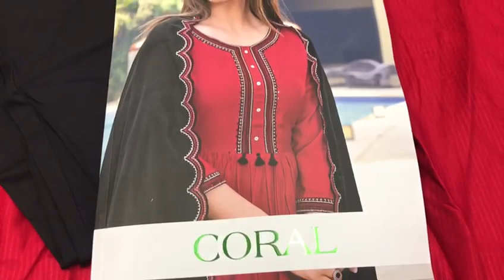Rayon Ready to Wear Sets I Cut work Dupatta I Branded Suits I Fabtex India I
Fabric
Top : Rayon With Work
Bottom : Cotton Lycra
Dupatta : Chanderi With Work

sharara suits
chandni chowk
new fashion
pakistani suit
chandni chowk
ladies suit
chandni chowk
wholesalers
wholesaler  distributor
kurta dupatta
Design
wholesaler
wholesalers
suit piece
suit piece
fancy suit
Cotton suit
Fancy suit
Cotton suit
Boutique collection
Cheapest suit market
Cotton suit
Fancy suit

Kurti Design
Pure Cotton Suit
Jaipuri Suit
Ladies Suit Design
Basic Suit
Dress Material
Cotton Suit
Kurti Market
Long Kurti
Kurti
Stylish Kurti
Sharara Suit
Heavy Dupatta
SuitPure Suit
Nai Sarak
Ladies Suit
Handwork Suit
Latest Suit Design
Designer Wear
Chandni Chowk
Unstitched Suit
Nai Sarak
Designer Suit
Ladies Suit
Hand Work Ladies Suit
Heavy Suit
Eid Collection
Sharara Design
Sharara
Bourtique Suit
Catalogue Suit
Long Suit
Fancy Suit
Sasti Kurti
Suit
KurtiCotton
Gown Kurti
Long Gown
ladies suit
pakistani suit
chandni chowk
ladies suit
chandni chowk
kurta dupatta
Design
suit piece
suit piece
fancy suit
Cotton suit
Fancy suit
Cotton suit
Boutique collection
Cheapest suit market
Cotton suit
Fancy suit
Stylish suit
Long designer suit
Bridal suit
Latest Fashion
latest Designs and patterns of Dresses
Anarkali Suits
Sarees
Kurtis
Salwar Suits Women Salwar
Designer Suits
Salwar Kameez